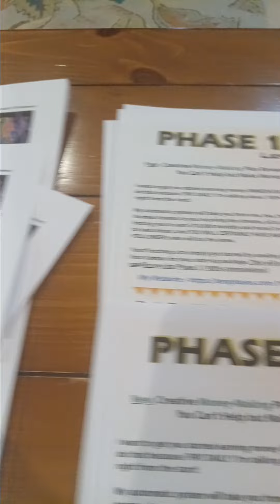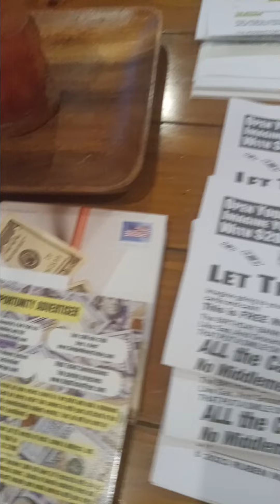📮 💰 Direct Mail is BOOMING #1 Money Making Tip to for Mailbox Money You Must Mail Then Mail 📮 💰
📮 💰 In this Video 📹 I share my Grind 💰 📮
This isn't Direct YouTube Direct Facebook or Direct TikTok This is Direct Mail You must Mail Then Mail Then Mail After That You must Mail  ✉
My workstation getting 60 Phase 10 Cover Letters 60 Phase 10 Flyers and Birthday Bank System 🎂 🏦 Plus 60 Postcard Opportunity Advertiser Ready for Today Mailing

Important Information